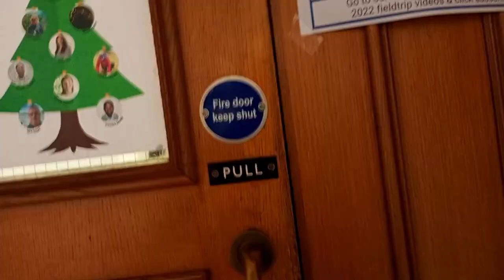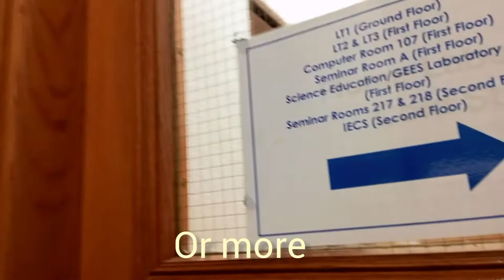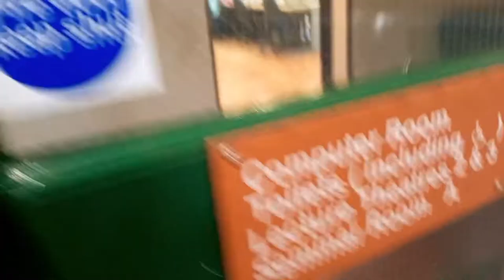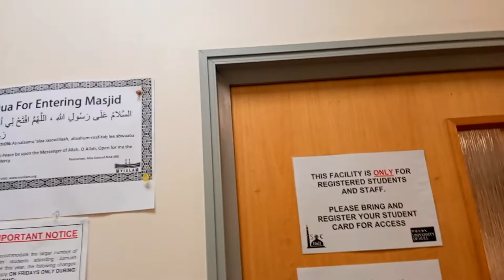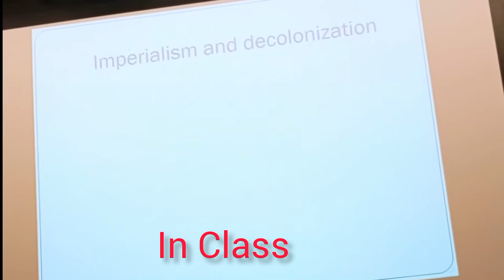Lecture Day In The University Of Hull(UK), How I Manage Lectures with Solat. Not Easy At All